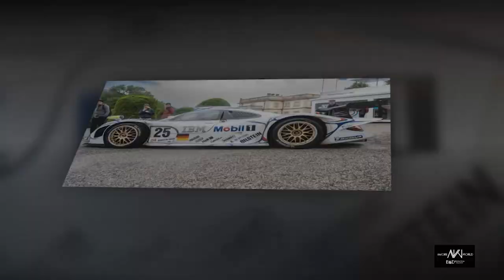FuoriConcorso 2023 Shooting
Amore World Magazine in collaborazione con la B&D Production Presentano:

FuoriConcorso,
nella splendida cornice del lago di Como si terrà il FuoriConcorso, un evento giunto che vedrà protagoniste alcune delle auto più pregiati di musei e fondazioni internazionali. La kermesse si svolgerà nei giardini di Villa del Grumello e Villa Sucota, oltre a Villa Olmo, storica residenza in stile neoclassico.
L’edizione del 2023 è stata denominata FuoriConcorso Aero poiché ci sarà una selezione di auto sportive e da corsa aerodinamiche, nonché di concept car e prototipi, spaziando dai primi decenni dell'automobile, sino alle più recenti e rare hypercar. L'elenco completo delle auto sarà tenuto riservato fino al giorno dell'evento per garantire l’effetto sorpresa. Gli ospiti della mostra possono comunque aspettarsi un’esposizione di vetture proveniente dai più prestigiosi musei dell'auto e dalle collezioni private del mondo.
Quest'anno, FuoriConcorso Open Museum celebra il 75° anniversario della Porsche con una mostra all'aperto di alcune delle più iconiche auto da strada e da corsa del marchio tedesco. Le vetture rimarranno esposte a beneficio del pubblico lungo un percorso immerso nel verde del grande parco che circonda e collega le tre ville. Una cornice di grande fascino e prestigio che ai visitatori offrirà gratuitamente non solo la possibilità di ammirare dal vivo grandi capolavori di stile e tecnica, ma anche un ampio ventaglio di esperienze legate all’arte, alla cucina e al bel vivere italiano.

Title:                         FuoriConcorso,
Event:                       Amore World magazine Events
Location:                 Villa del Grumello, Villa Olmo e Villa Sucota
Magazine Director Sergio Ivan Roncoroni
Photographer:         Damiano Colle
Video Editing:          Beppe Puglisi